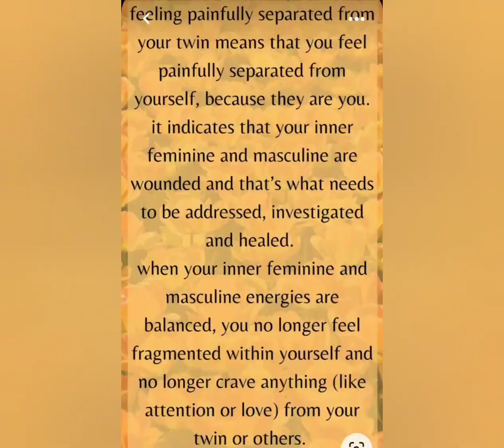Runner twin flame and chase face time